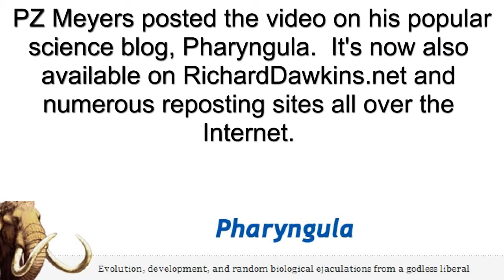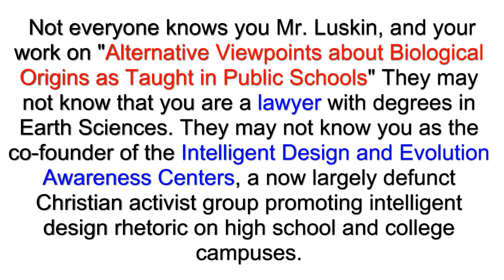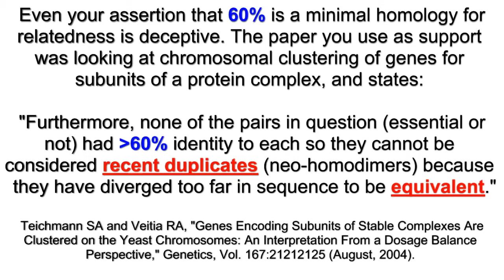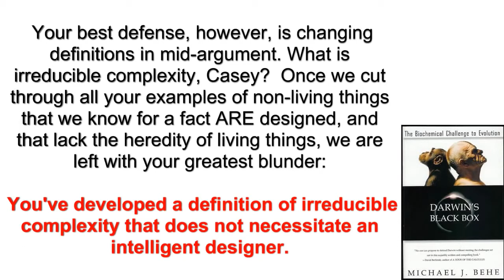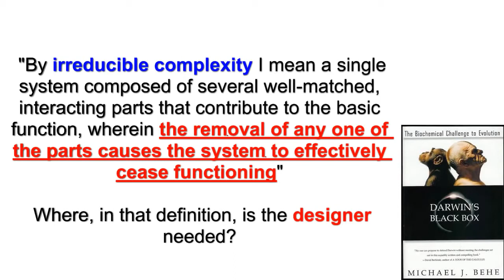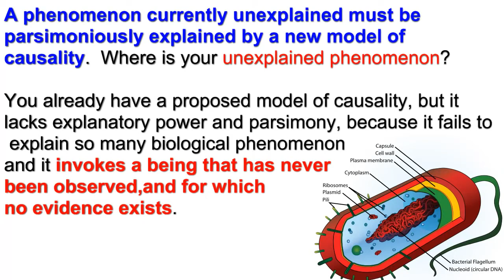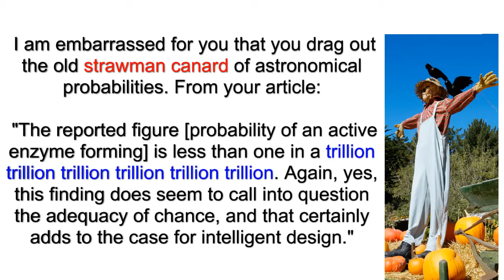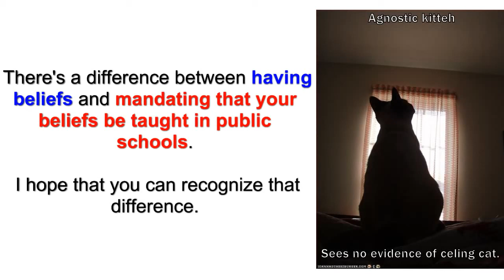A Challenge for Intelligent Design The Discovery Institute responds 720p